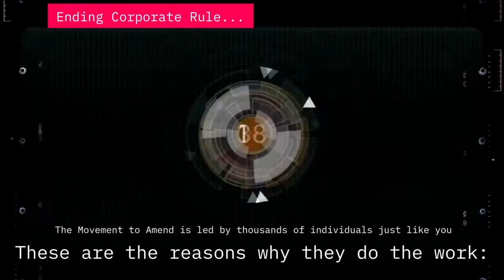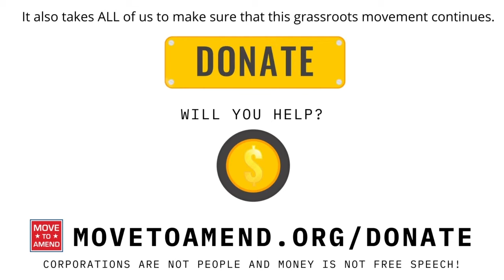Spring 2021 Fundraising Drive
Supporter Testimonies Why They Move To Amend

Awesome news! A long time donor has offered an additional $5,000 match!

Donations to Move to Amend made between May 24th-May 31st, will be matched UP TO $15,000!